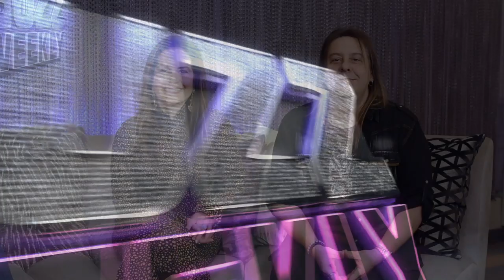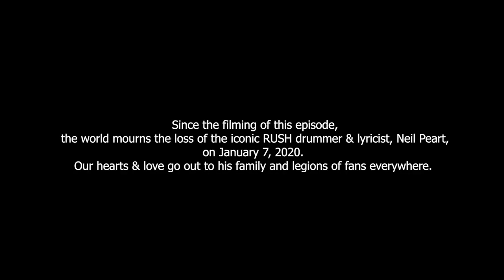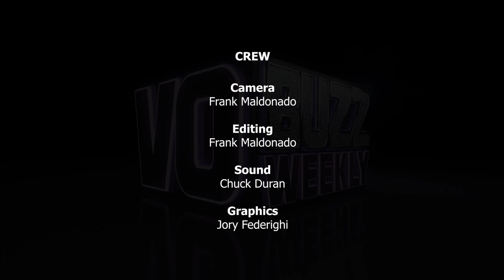Pinky And The Brain - Rob Paulsen & Maurice LaMarche Interview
Episode 334 Part 1 of 2 - Chuck Duran and Stacey Aswad are excited to bring you celebrated voice actors, Rob Paulsen and Maurice LaMarche. Yes, the worst-kept best-kept secret in the animation biz is out and we are talking with Pinky and the Brain. From surviving cancer to the highest levels of success, these two best friends share it all and speak from their hearts with us.

Welcome to Season 9 of VO Buzz Weekly! Wow! Can you believe we've been bringing you interviews with so many the industry's best since 2012?! Thank you for your loyal support of our show and just know that we truly appreciate you for going on this ride with us. We hope your 2020 has kicked off with a bang and that you've written down some important goals to conquer this year. After all, 2020 is the year of abundance and good fortune in life and career and THIS is your year. :)

As you heard in Episodes 325-327, Animaniacs is officially back and so is the stellar original cast - Yakko, Wakko and Dot. BUT let's not forget Pinky and the Brain because they are also coming back after more than 20 years - exclusively on Hulu in 2020. Don't miss this two-part interview with Pinky and the Brain voice actors, Rob Paulsen and Maurice LaMarche. Let's get BUZZ-ed!

Rob Paulsen @yakkopinky's
@JessHarnell and TressMacNeille

Every week, you get up close and personal with a top narrator, voice actor or actress from your favorite cartoons, animation, television promo, TV show, movies, audiobooks, movie trailer, TV commercials and video games, along with the top voice casting directors and agents working in the VO industry today. You’ll get the inside scoop on how voice artists work from home in their own home studio!